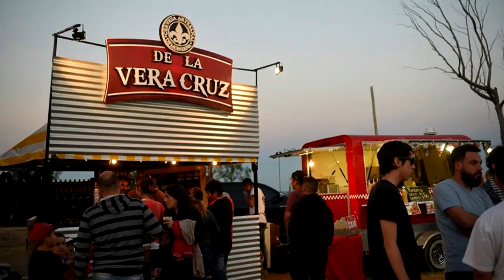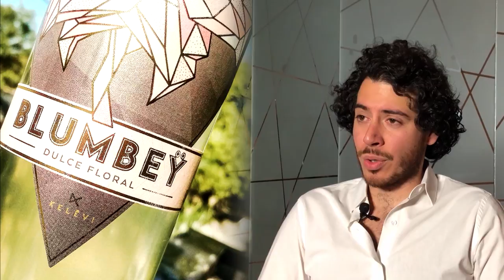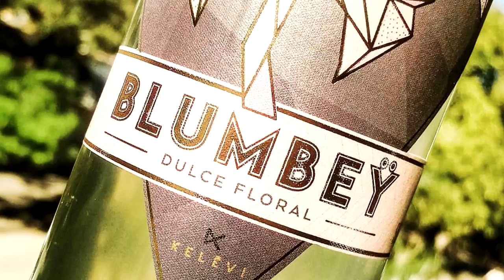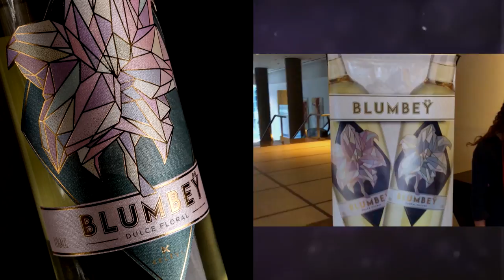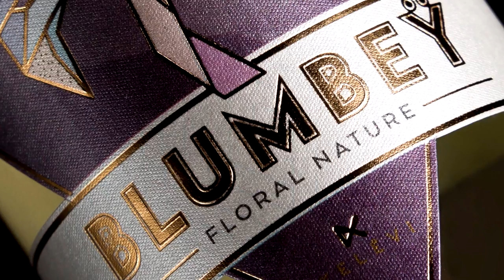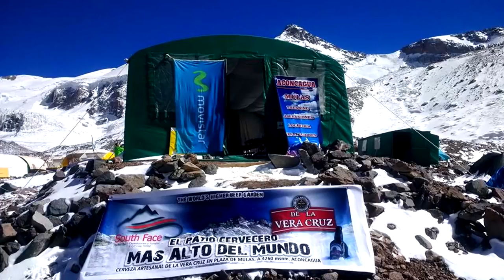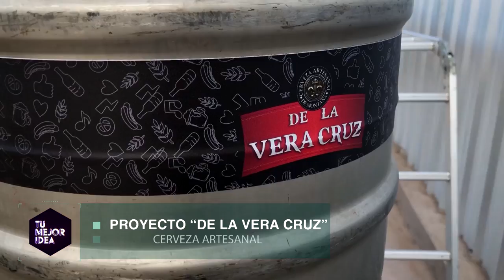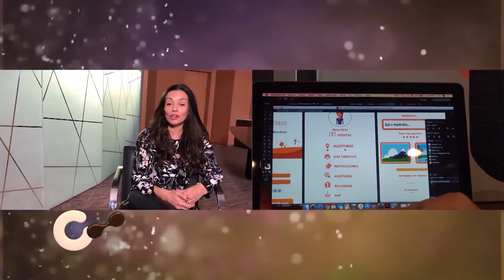Tu Mejor Idea - Capítulo 45